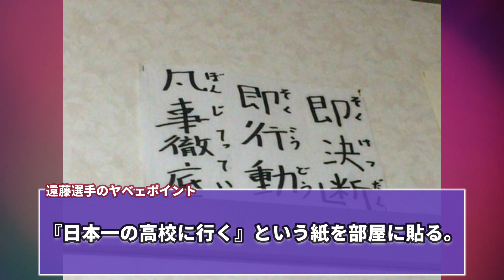【絶対ブレイクします】阪神 ドラ4遠藤成の成長が止まらない件。